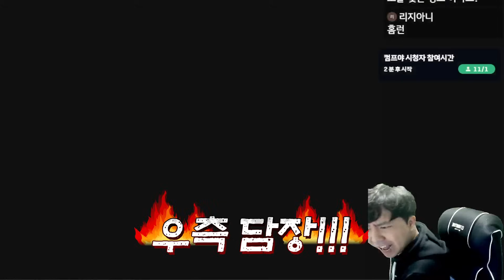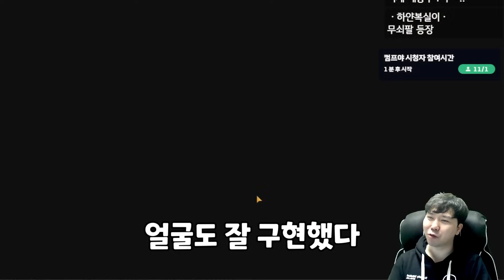레전드 최동원 출정식!! 커브 사기네 이거 ㅋㅋ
컴투스프로야구 최동원 얻자마자 출정식 갑니다
폭포수 커브 미쳤다 ㄷㄷ